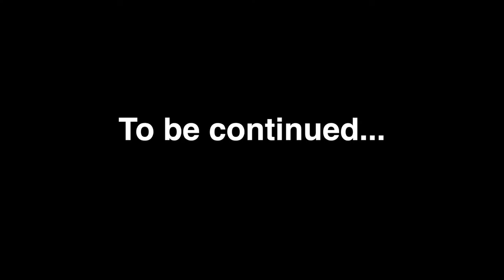I DID SOMETHING CRAZY